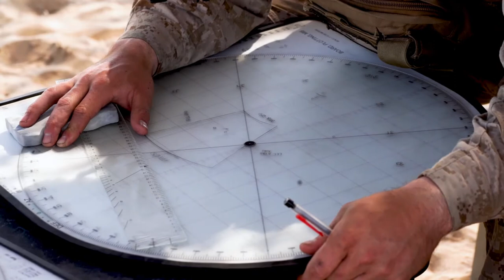Mortar Systems M224 60mm VS M252 81mm U.S Marines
What is the max range of a M224 60mm mortar?
capabilities: the maximum range of the 60-mm mortar, m224 (bipod mounted) is 3,400 meters and the minimum range is 70 meters. the maximum range when firing, in the hand-held mode, is 1,300 meters. (1) purpose: initiative will be gained and maintained by effective fire and battlefield maneuver.

Range: 77 - 3,828 yd (70 - 3,500 m)
Rate of Fire: Maximum: 18-30 per minute for 1 to 4 minutes Sustained: 8-20 rounds per minute, indefinitely
Unit Replacement Cost: $10,658

How many M224 60mm mortars are in a section?
The 60mm mortar section is located in the weapons platoon of the rifle company, is armed with three M224 60mm mortars, and is immediately responsive to commander's need for fire.

What is the range of an M224 60mm mortar?
The blast radius for a 60mm round impact is 15 meters, Jutz said, adding "you don't want to be within that radius because it's the kill zone." Sgt. 1st Class Jeremy Murphy, an evaluator, said the 60mm mortar is typically fired by two Soldiers, though it is possible for one Soldier to operate the weapon
M252 81mm mortar system.

M252 81 mm medium-weight Mortar System
The M252 81 mm medium-weight mortar is a British designed fine-bore, muzzle-loading, high-firing gun used for long-range indirect fire support for light infantry, air assault and full-front aerial units. the battalion zone of influence.

Effective range of fire: HE: 91–5,935 m; (99–6,490.6 yd)
Bullet input system: Muzzleloader
Used by: Operators by country
Rate of Shots: 8–16 rpm sustained; 20–30 rpm in exceptional circumstances and for short periods
Barrel length: 1.27 m (4 feet 2 in)
Altitude: 45 ° –85.2 °
Length: 50 inches (127 cm)